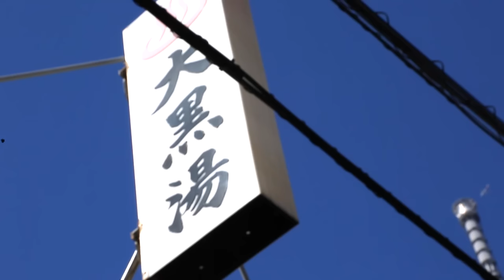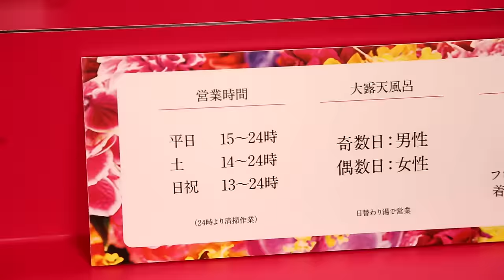Breathtakingly Artistic Japanese Bathhouse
Now this sento (public bath) is collaborating with a super talented Japanese photographer, Mika Ninagawa and Shiseido(資生堂), a famous Japanese cosmetic company.
It's until the end of March so don't  miss it!

Check Yummy Japan for All things about Japan.